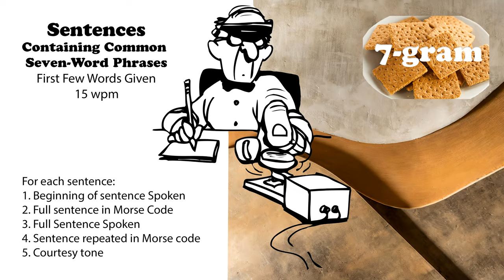Sentences Containing Common 7-Word Phrases with first words spoken - 15wpm